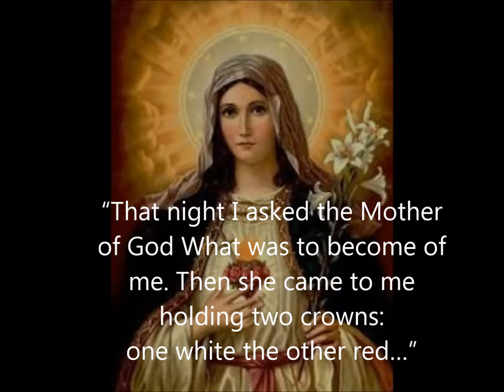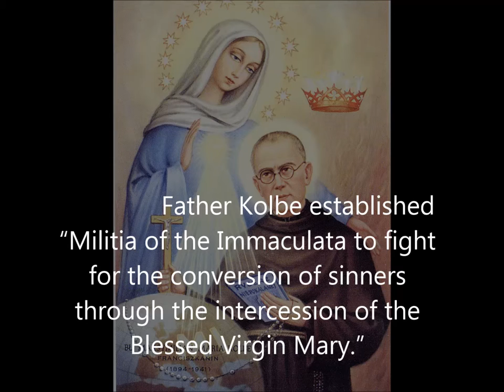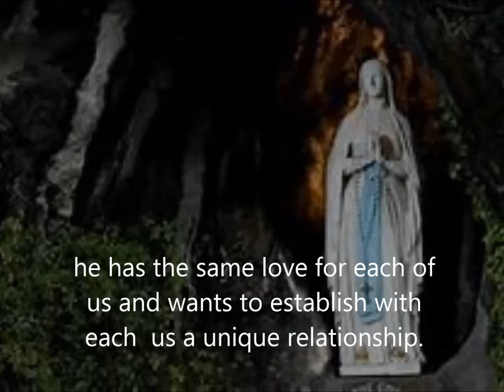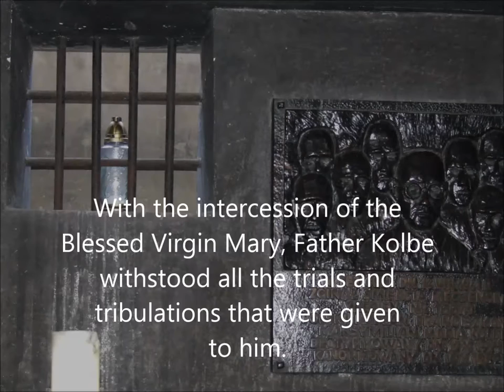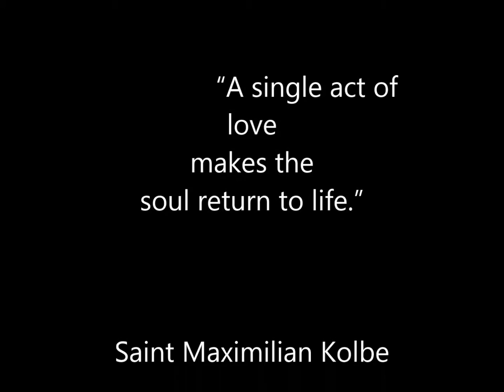Saint Maximilian Kolbe and the Militia of the Immaculata (english)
Conventual Franciscan Friars of Marytown, Inc.
1600 West Park Avenue, Libertyville, Illinois 60048